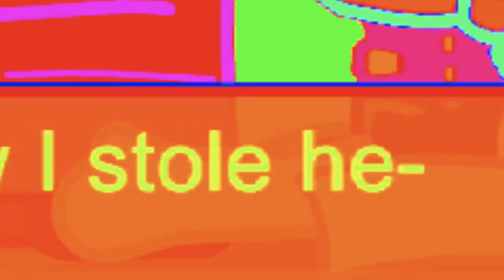Oh my god ( A bit of my new OC's )